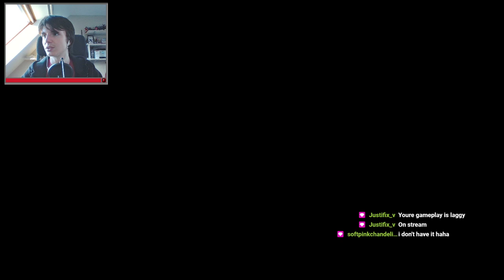SUNday vibes. Continuing our playthrough.